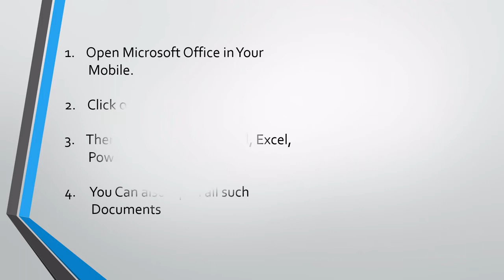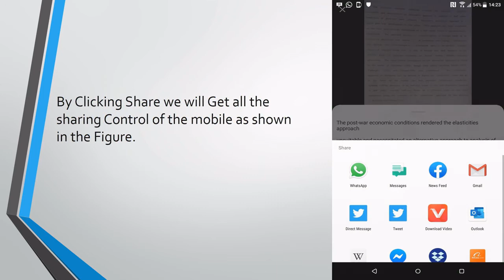How To Convert Image To Text File Step by Step Tutorial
Video Shows step by step Process for Converting Image to Text File using Mobile Phone,